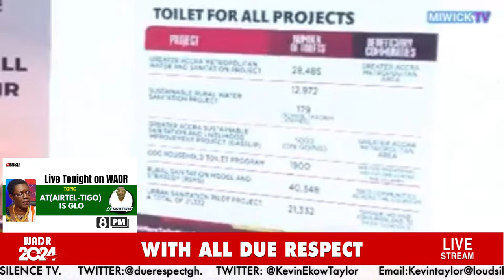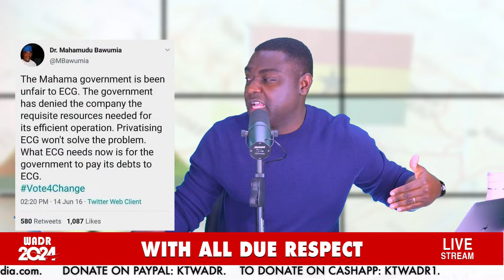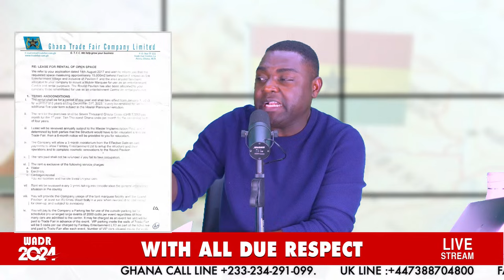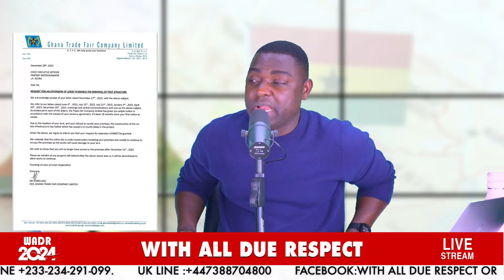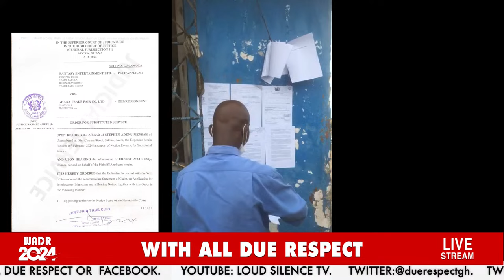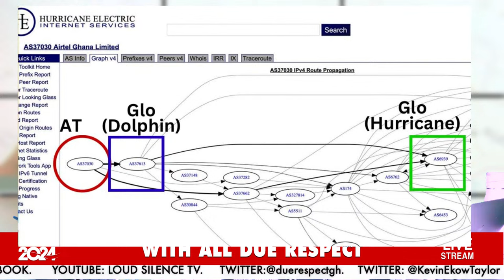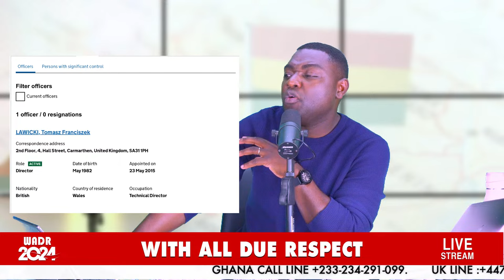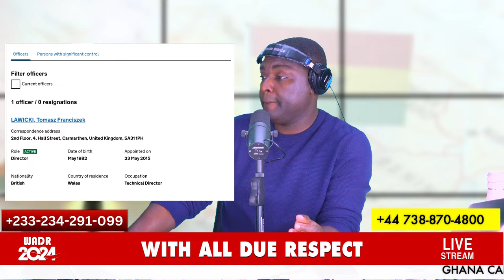AT(AIRTEL-TIGO) IS GLO